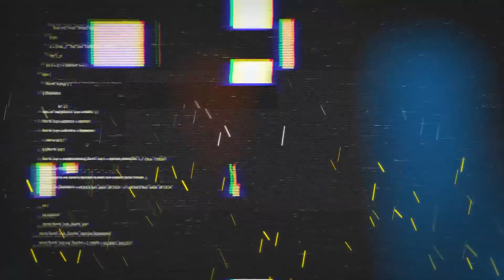ada yg baru dilatihan kali ini